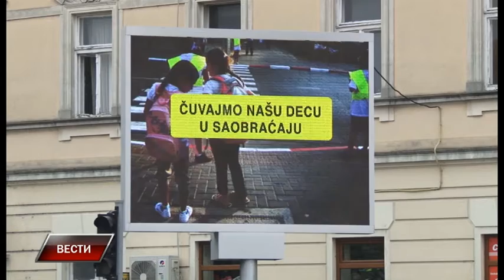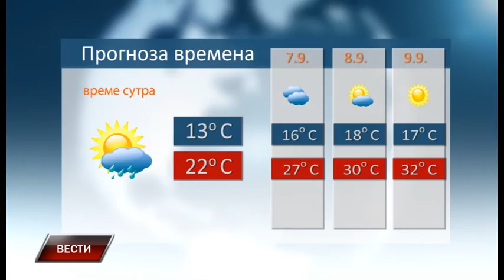Vesti 5 9 2016